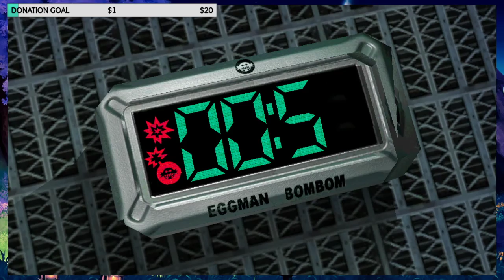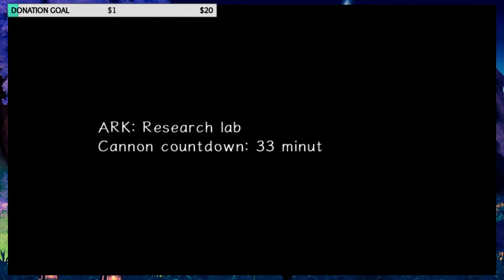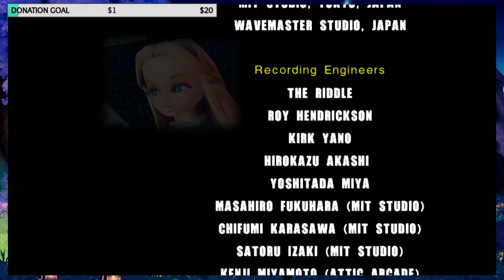Sonic Adventure 2 - Part 2